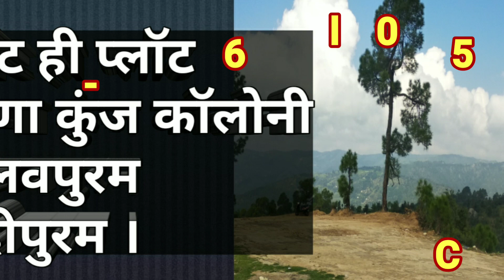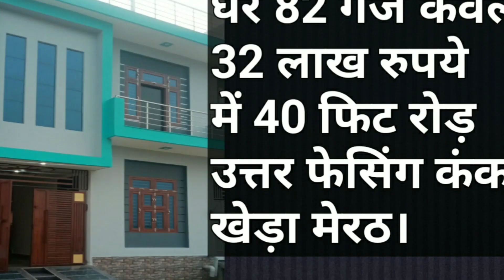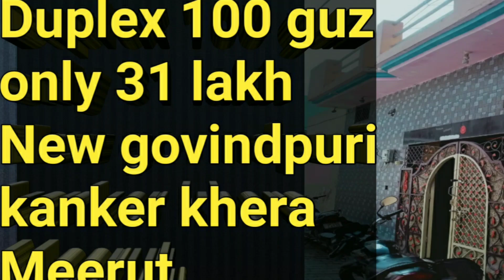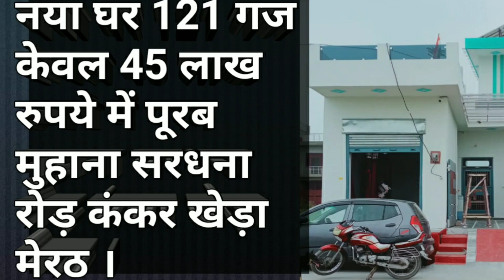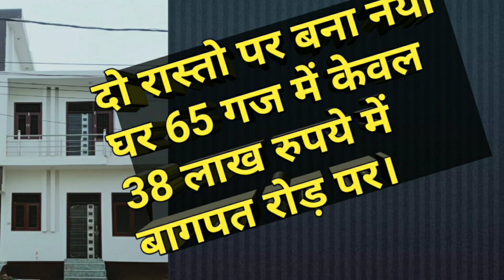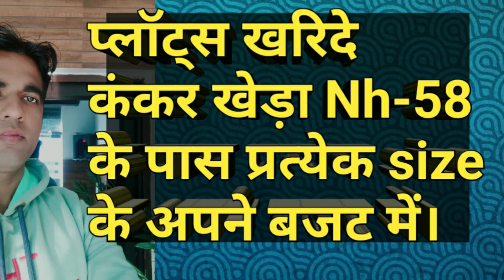All sizes House or Plots available at Meerut.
Hello friends. 👍💐👍💐👍💐
     (Arun Pariya)

 👍- If you are  looking for better investment in meerut  thats good time so  ...we have lot of property in all meerut city just like...

👍1. House
👍2. Simplex
👍3. Duplex
👍4. Villas or
👍5. Flats 2/3/4 Bhk
👍6. Plots Mda approved colony or
👍7. Plots Non approved colony and
👍8. Agriculture land also available
👍9. Commercial space or
👍10. Shop commercial etc.

1.  Nearby Nh-58 between partapur to         Modipuram Meerut.
2.  Nearby  Subharti medical college Meerut.
3.  Nearby Baghpat road Meerut.
4.  Nearby rohta road Meerut.
5.  Nearby Kanker khera or sardhna road Meerut.
6.  Nearby Modipuram or Pallavepuram phase 1,2 or Roorkee road Meerut.
7.  Nearby Ganga Nagar mawana road Meerut or
8.  Nearby Delhi road Meerut.
9.  Nearby garh road Meerut.
10. Nearby Hapur road Meerut.

Bank loan facility also available National or private Bank.

👍Note- For any information please call in office time between 10 to 7 pm. only

thanks.

Regarding.

3Pariyas properties-

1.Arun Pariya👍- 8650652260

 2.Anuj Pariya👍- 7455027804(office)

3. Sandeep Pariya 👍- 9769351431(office